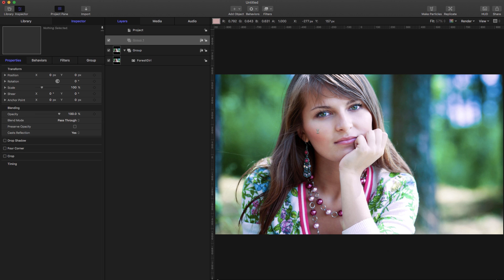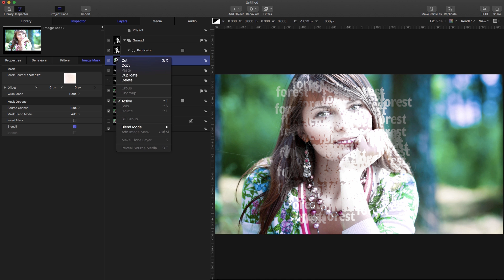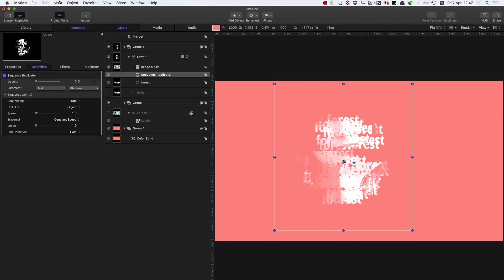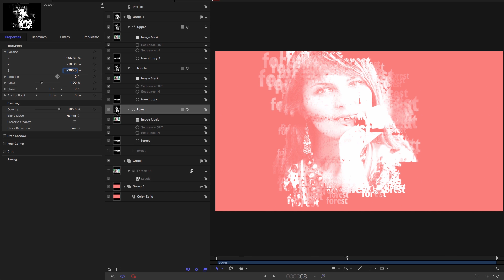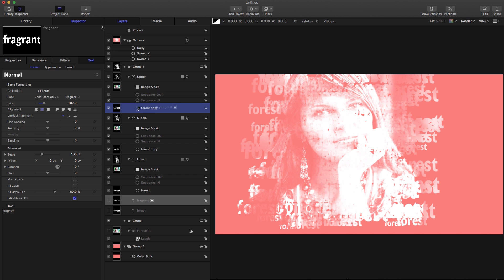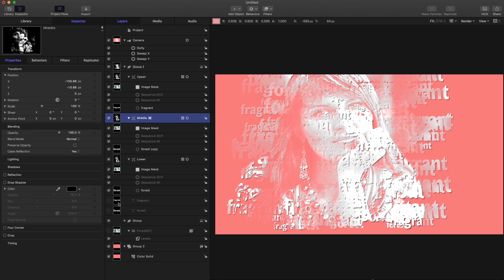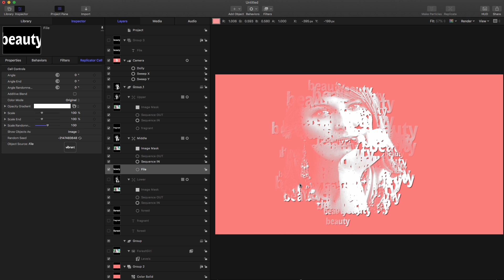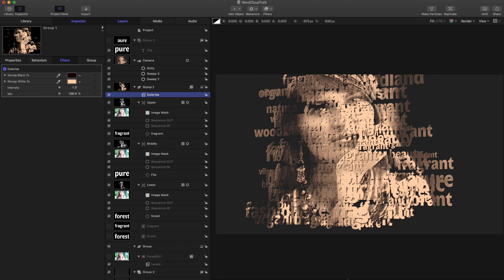Apple Motion: Word Cloud Tutorial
Tutorial showing some simple but useful techniques for creating a "word cloud" type effect. For more information on using the File Text Generator,